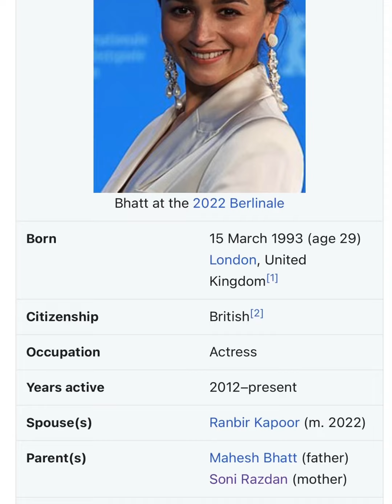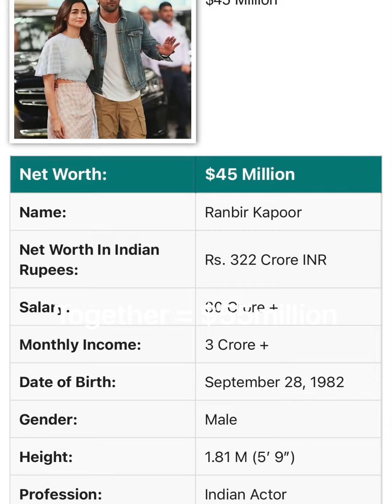Why Alia Bhatt married Ranbir Kapoor?